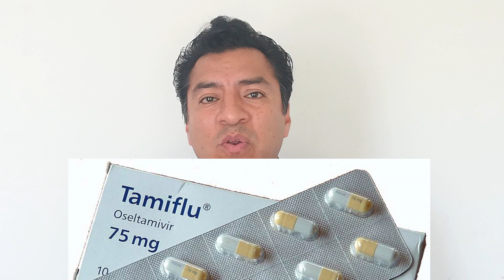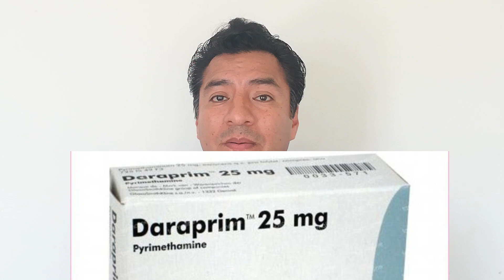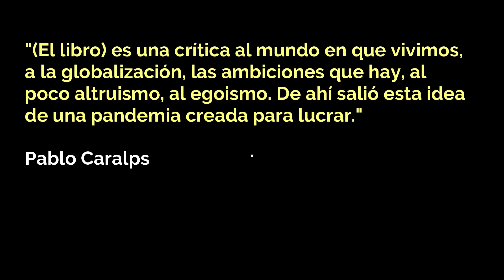Epidemias y Literatura - "Gripe Mortal" ¿Las farmacéuticas crean epidemias para vender medicamentos?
La novela “Gripe Mortal”, de Pablo Caralps (España) nos deja con dos preguntas: ¿Quién se beneficia de una epidemia?, ¿sabemos cómo funcionan las empresas farmacéuticas? La gran mayoría de nosotros nunca nos lo hemos preguntado. Ahora, y a propósito del coronavirus, debemos hacerlo.